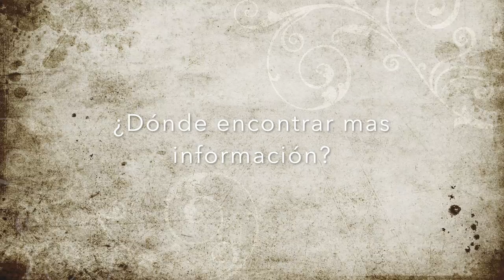Candidatura La vida en tus palabras de Andrea Golden